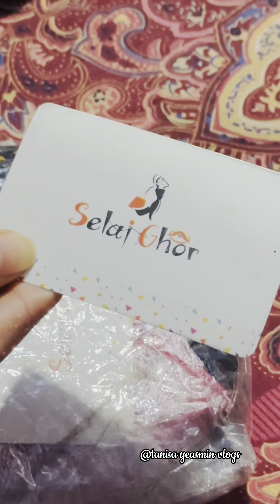ভ্লগ করি দেখি আমাদের মান সম্মান নাই | Tanisa Yeasmin Vlogs